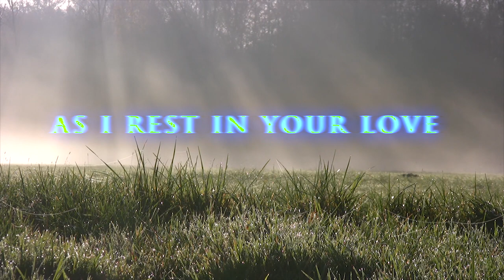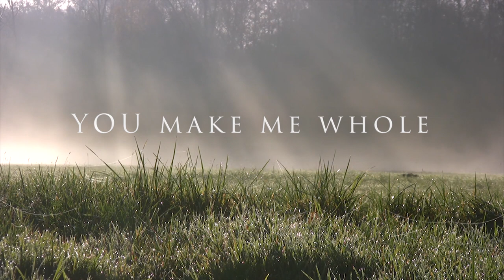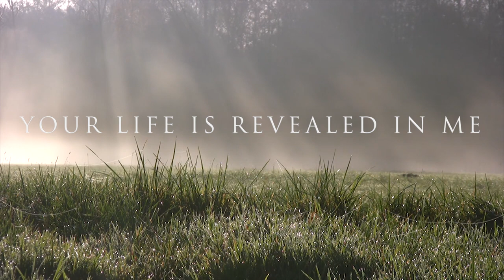Prophetic Song: Father of Lights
"You need to recognize that the Father has embraced you and that He loves you to the same extent to which He loves Jesus. Reside in that revelation, abide in it and let it become the home from which you live". Dr. Shawn Smith